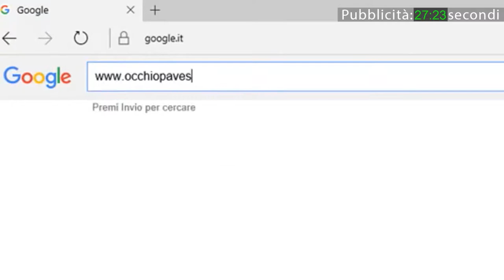Vox Populi a Voghera - Papa Francesco: inquinare ambiente un peccato contro Dio